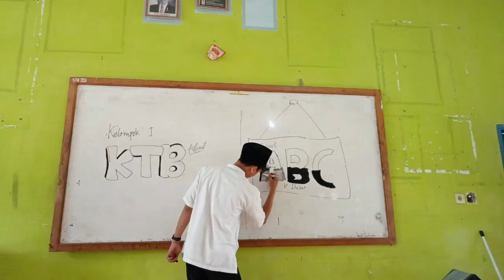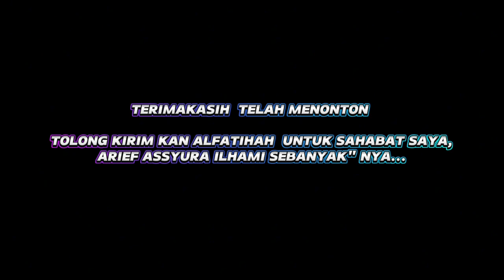BISMA(비스마) - SELAMAT JALAN [OFFICIAL MV]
ABOUT SONG:
•ARTIST:  BISMA(비스마 )
•SONG BY: @TipeXOfficial
•RELEASE: 2001
•ALBUM: MEREKA TAK PERNAH MENGERTI

  OR
   DM TO INSTAGRAM: @bsmrq.07